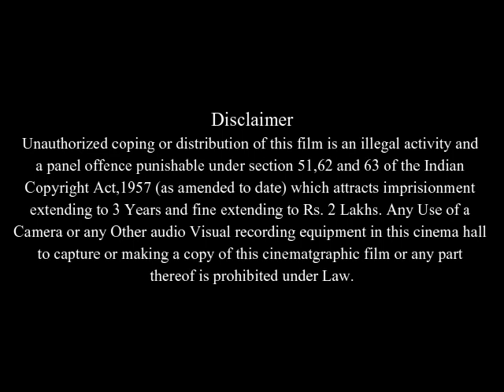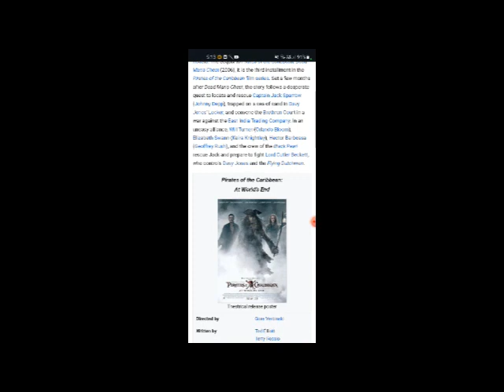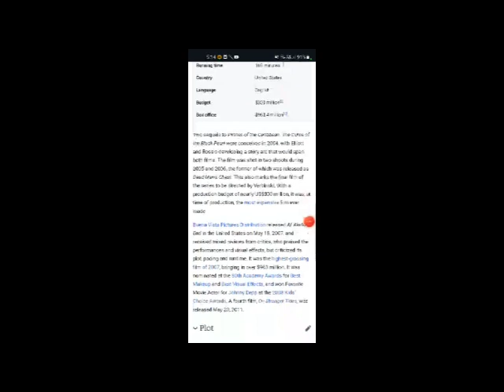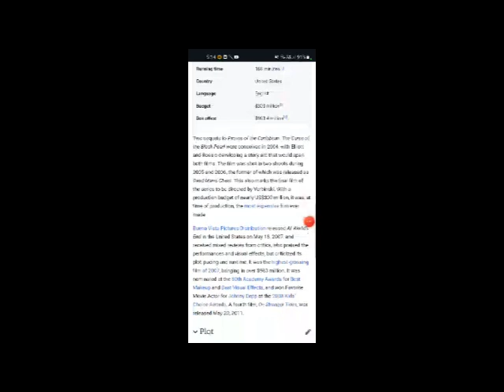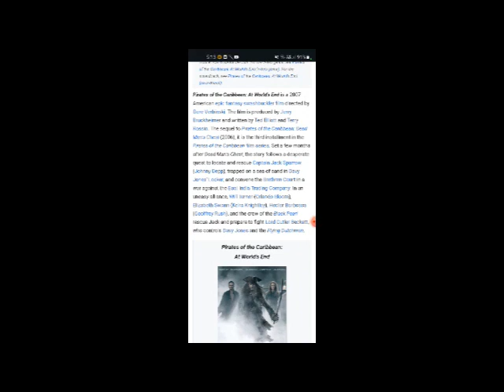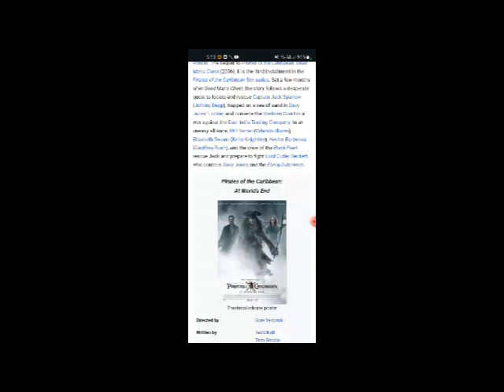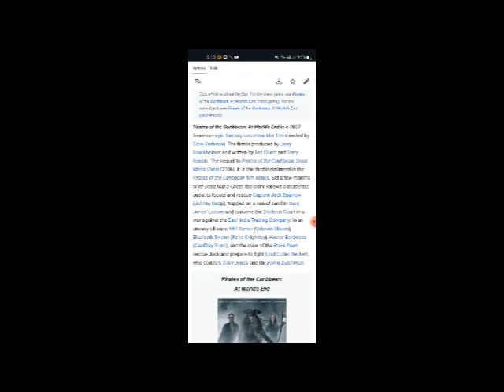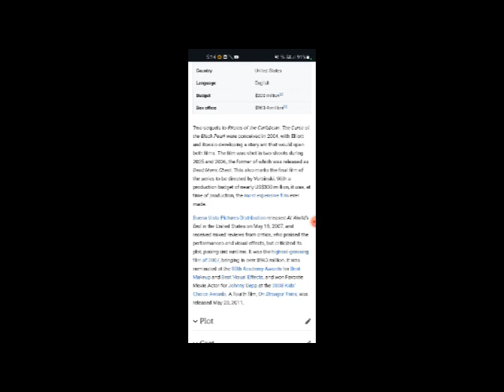Pirates of the Caribbean:At World's End Full Movie Facts And Review In English / Johnny Depp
In this video we will tell you about fact and review of movie Pirates of the Caribbean:
At World's End